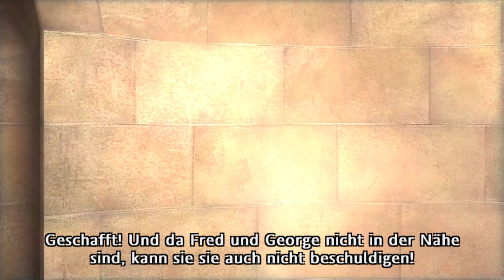Let's Play Harry Potter und der Orden des Phönix 🪶06 - Der Eulenturm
Wir machen uns heute weiter dran die Leute für unsere Armee zu Informieren wo wir uns treffen, der Weg führt uns heute ab zum Eulenturm.

Wir spielen hier ein 20 Jahre altes PC Spiel, das ich gebraucht gekauft habe, die bekloppte J.K. Rowling hat somit daran nichts verdient. Ich mag das Harry Potter Universum und die Geschichten, von dem Müll den J.K. Rowling jedoch aktuell absondert distanziere ich mich ausdrücklich!
Hier im Fuchsbau ist jeder herzlich willkommen und ich hoffe das wisst ihr auch :3

Projektinfos:
- Wir spielen hier die PC Version
- Wir spielen Blind

_____________🦊Harry Potter und der Orden des Phönix🦊______________
Harry Potter und der Orden des Phönix gibt es für den PC, die Xbox und die PlayStation 2:

► Harry Potter und der Orden des Phönix (PC)*
► Harry Potter und der Orden des Phönix (PS3)*
► Harry Potter und der Orden des Phönix (Xbox)*

* Hierbei handelt es sich um Amazon Ref-Links, wenn ihr über solch einen Link das Spiel oder irgend etwas anderes beim Amazon kauft, bekommt der Fuchs nen kleinen Groschen ab :3

___________________🦊Soziales🦊____________________
Den Blaufuchs findet ihr auch auf: